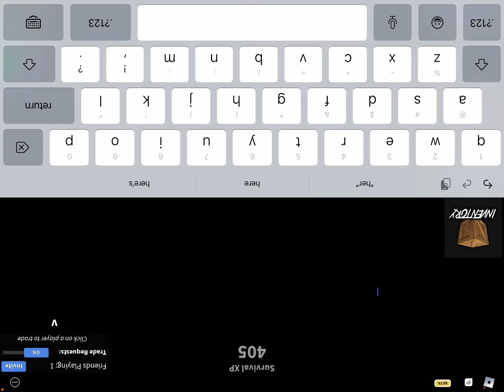I was getting bullied so I did this(😈😈😈😈😈😈😈)